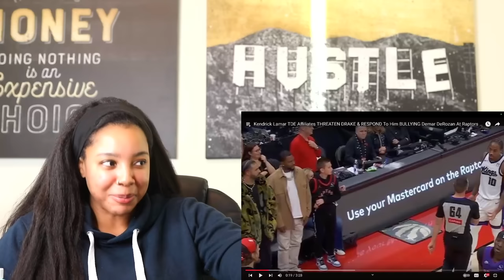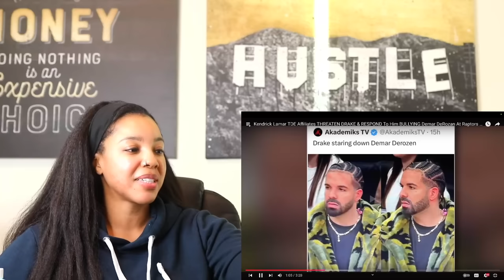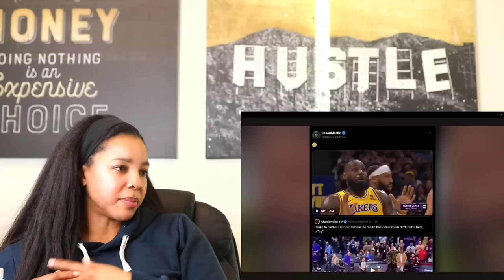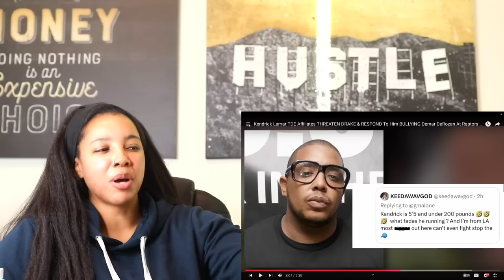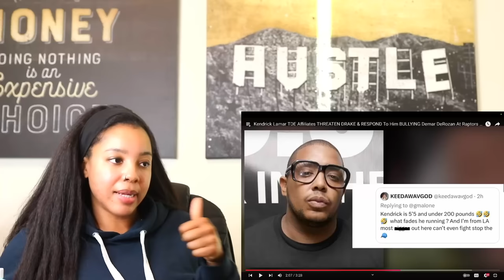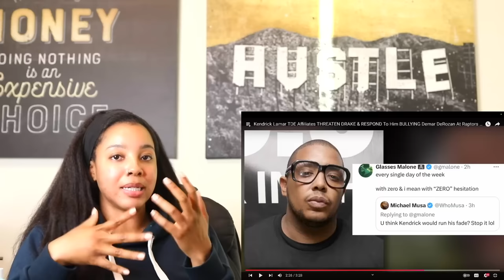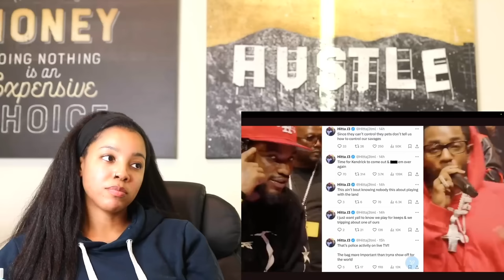Drake BULLIES Demar DeRozan & Kendrick Lamar's TDE Affiliates THREATEN Him | Reaction